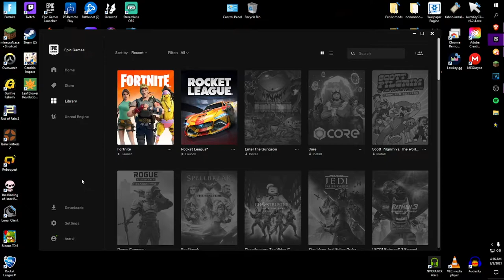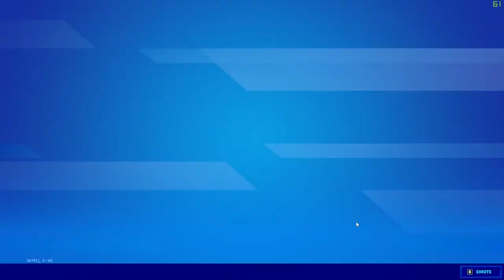Fortnite Chapter 2 Season 7 First Impressions